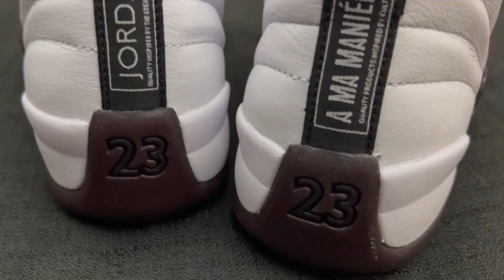Next to the Jordan 3s the Jordan 12 x A Ma Maniere are the BEST!!!! |WHITE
A Ma Maniére is bringing back their popular burgundy colorway from 2022 into the new year, with their women’s exclusive release of the Air Jordan 12 Retro SP. The Air Jordan 12 Retro SP A Ma Maniére are constructed with premium white leather uppers, burgundy suede mudguard, and are tied together with white rope laces. The sneakers feature A Ma Maniére branding across the eyelets, heel of the right shoe, and tongue the left shoe.

The A Ma Maniére x Wmns Air Jordan 12 Retro SP ‘White’ pairs high-caliber materials with traditional two-tone color blocking. Stitched lines radiate outward on the white leather upper, fortified with midfoot overlays in a contrasting burgundy hue. Quilted textile lines the collar and insole, bringing back a design motif showcased on each of the Atlanta retailer’s previous Jordan collaborations. Mismatched Jordan and A Ma Maniére branding decorates each tongue and heel tab. The mid-top rides on a cushy Phylon midsole, enhanced with a full-length Zoom Air unit and a carbon fiber spring plate.

jordan 12 a ma maniere